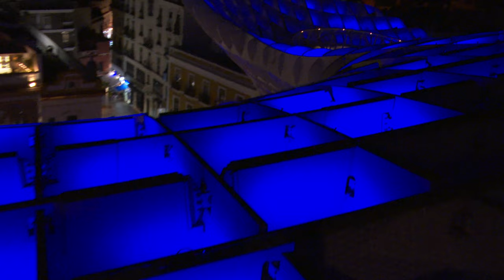Magical Mushrooms of Seville at night (Metropol Parasol), Spain 4K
During our two week stay in Seville we visited Seville's infamous Mushrooms twice; once during the day and the second time in the dark. It's not the highest point in Seville, but if you're in Seville, it's really worth it, especially at night. Follow us on this rooftop tour.